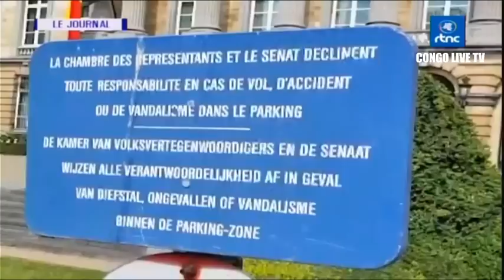🔴RDC : SUIVEZ LE GRAND JOURNAL DE CE MARDI LE 29.08.2023 RTNC EDITION 20H00